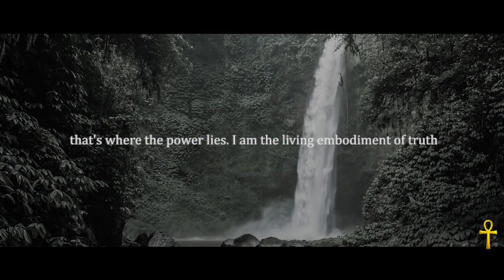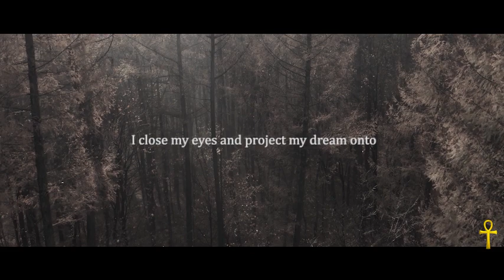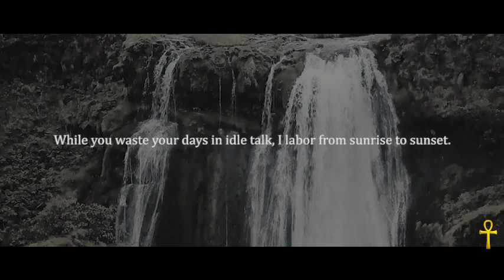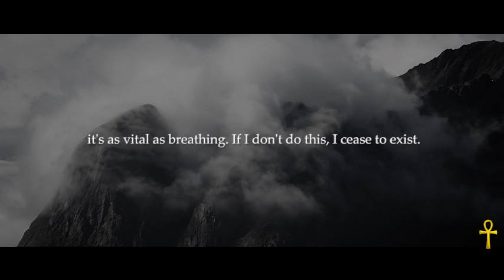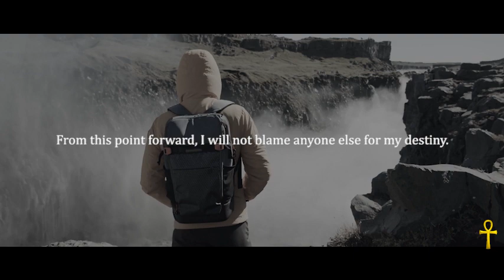Awakening the Unstoppable; A Journey Towards Self-Realization and Greatness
"Awakening the Unstoppable: A Journey Towards Self-Realization and Greatness" is an empowering narrative that urges listeners to tap into the boundless power within themselves. It offers a transformative exploration of self-regulation, truth, and the indomitable spirit that resides within us all. This motivational discourse encourages listeners to shatter conventional norms, align their lives with their true purpose, and relentlessly pursue their dreams. It emphasizes the power of commitment, resilience, and hard work in achieving unparalleled greatness. This speech is not just a call to action, but a call to awaken and actualize one's potential and embark on a life-long journey towards personal and professional excellence.